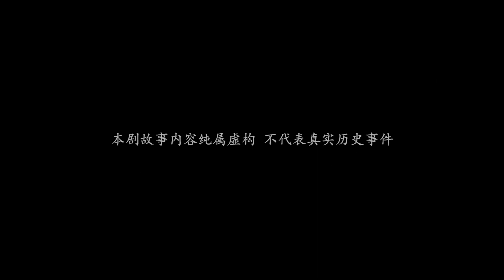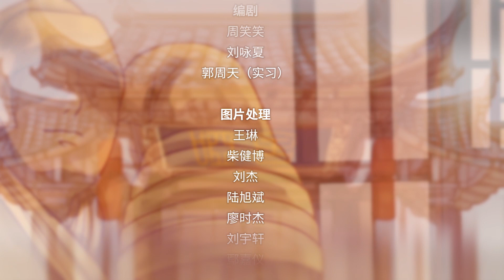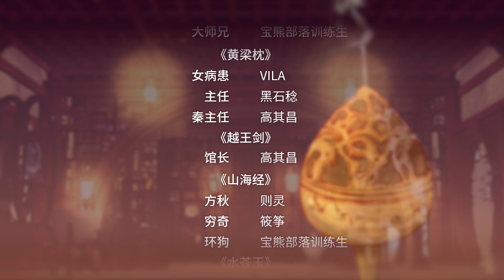【哑舍YaShe】第十集 越王剑 · 下丨老板馆长故人相见终相识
《哑舍 》第十集 越王剑 · 下 剧情简介：
馆长的血不小心留在了剑上，博物馆出现灵异事件。馆长灵魂出窍看到自己要自刎却无力阻止，幸而老板及时赶到。老板解释越王剑的来历和这番灵异现象的真相，馆长意识到老板就是他当年见过的年轻人。

✨《哑舍 》✨
哑舍里的古物，每一件都有着自己的故事，承载了许多年，无人倾听。因为，它们都不会说话……默然等待千年，只是为了在此刻相遇。 故事围绕一个叫“哑舍”的古董店展开，讲述了店老板和一个暖男医生，从一个个背后赋写着离奇故事的古董开始，串联出两人长达千年之久的纠葛。哑舍古董店的老板高冷神秘，在纷杂的人世间不知道存在了多少年，在历史的长河中他一直在寻找当年追随的太子殿下……

玄色 原著
晓泊21 漫画原著
Rinx文化传媒 原著版权提供

配音：音熊联萌
配音导演：鹏小胖
CAST
老板：鹏小胖
医生：风袖
何亦瑶：筱筝
霍去病：柯暮卿
医生母亲：翁媛